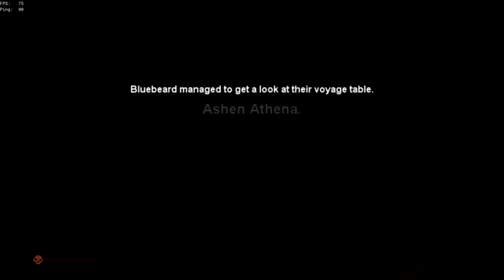Ashen Athena Steal 1 (ft. CaptanBlueBeard, Captain Boilo)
Blue and Boilo lie patiently in wait for their prey